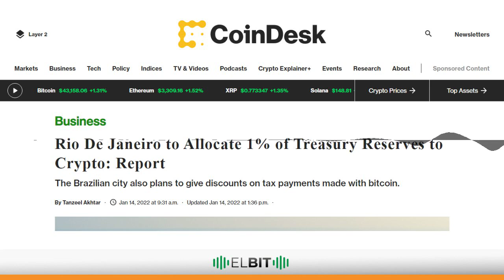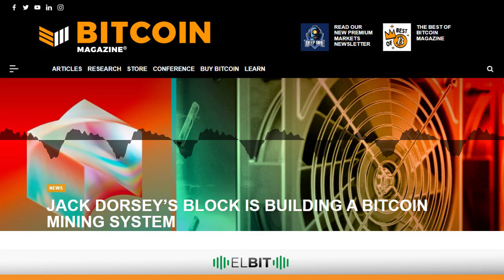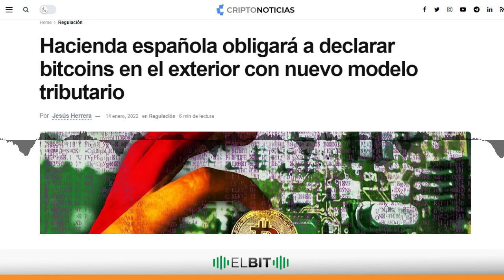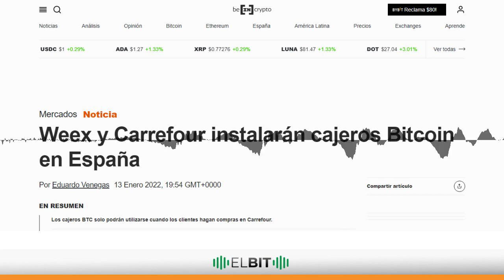Hacienda espanola obligara a declarar bitcoin en el exterior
Chapters:
00:00:00
00:00:12 Río de Janeiro asignará el 1% de las reservas del Tesoro a criptomonedas
00:00:56 Se confirma: Block está construyendo un sistema de minería Bitcoin
00:02:07 Hacienda española obligará a declarar bitcoin en el exterior
00:03:51 Weex y Carrefour instalarán cajeros Bitcoin en España
00:04:28 El Bit, desde Satoshi en Venezuela